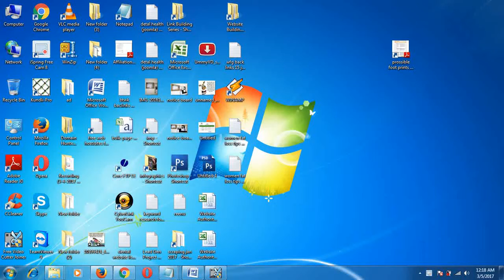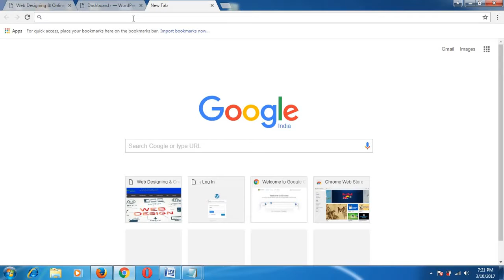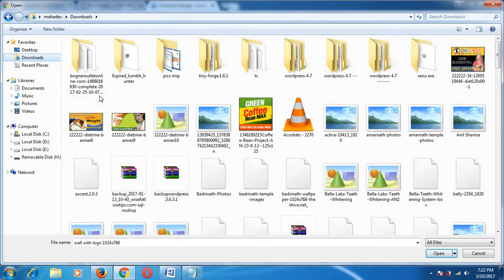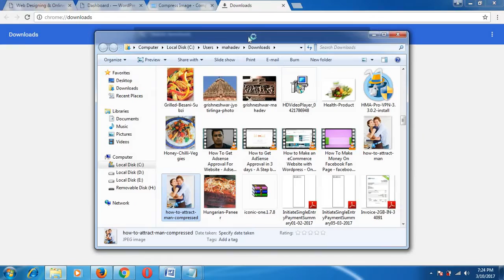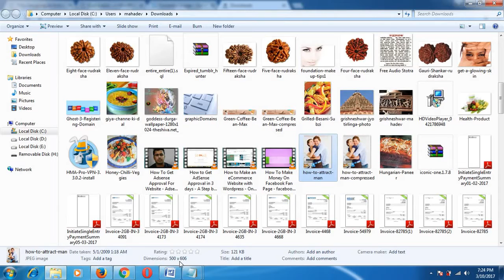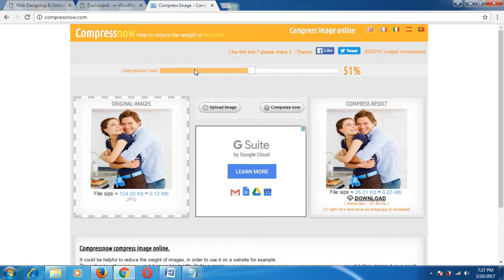Why Image Compression Is Very Important For Your WordPress Or Non WordPress Site ?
What is image compression ? & Why it is important ? for every webmaster and blogger too. Who have a WordPress or non WordPress site.

Friends, as you know any site or blog build with mainly 3 things - text, images & videos. So images are the one of major part of web content on any website.

In present is the HD high resolution images. These images are very high quality by colors and the size of images are very large too. If you put these on your site, this will make your site look better. But make you site heavy and decrease page load speed. This will impact your page load time and your SEO ranking in google.

So there is a technique to solve this problem, called image compression. With image compression you can reduce the size of images. But, not the quality. If the image size reduces 60% then it will good for your site.

So, now i hope you can understand why image compression is important for your website. This is helpful to load your site fast.

There is a free & best online image compression tool for you. I am leaving the link down here. Where you can compress your images easily and for free.